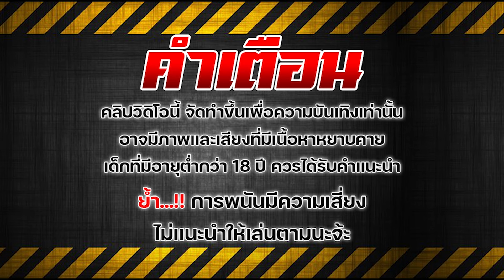สล็อตวอเลท สล็อตแตกง่าย สล็อตเว็บตรงไม่ผ่านเอเย่นต์ 2024 ทุน 1000 บวก 10,000 : มีวอลเลท ไม่มีขั้นต่ำ